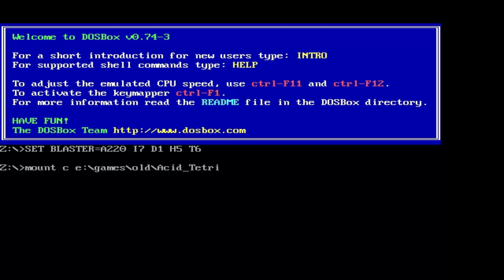Acid Tetris (1998). Gameplay. For Old-Games.ru. 264.